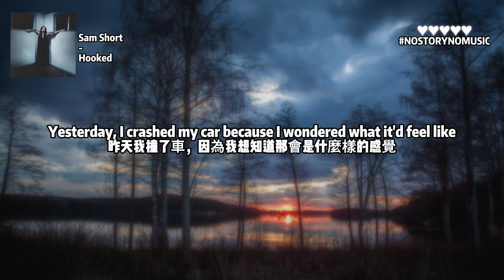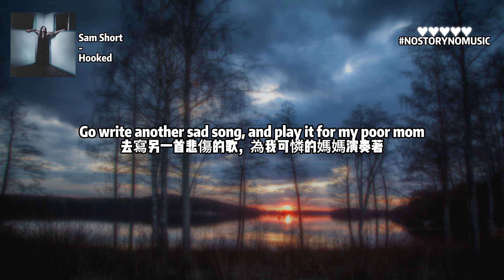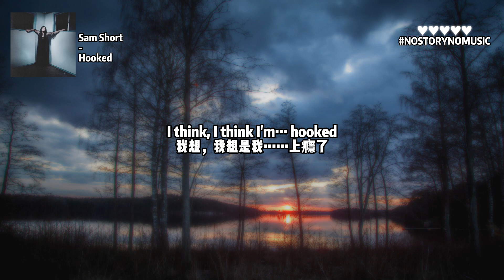Sam Short - Hooked 上癮 ｜我想我迷上了這種低落的情緒，就像我靈魂中的嗎啡。｜ 中英動態歌詞 Lyrics